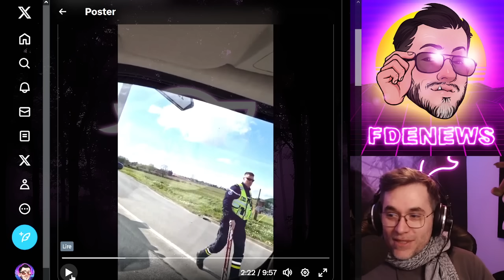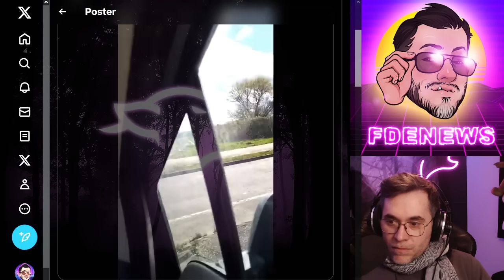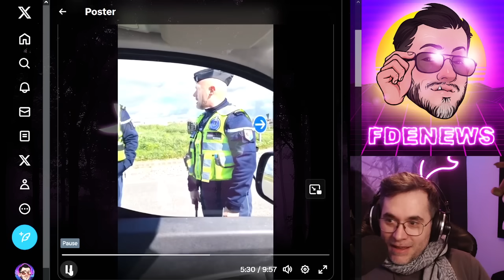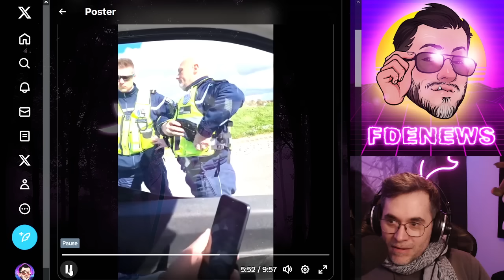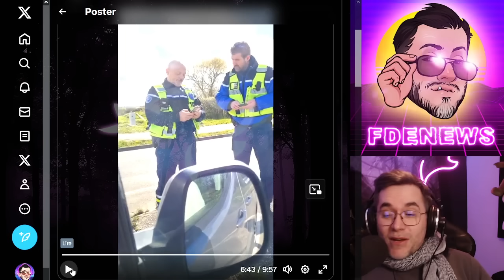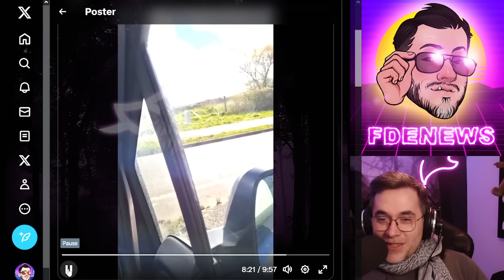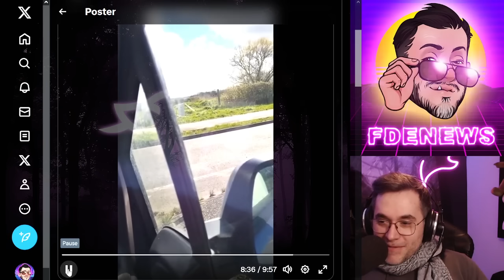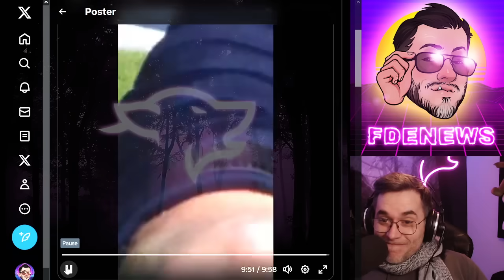CETTE FEMME NE CONTRACTE PAS